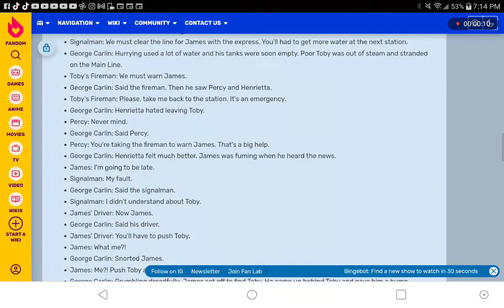Percy Lines For